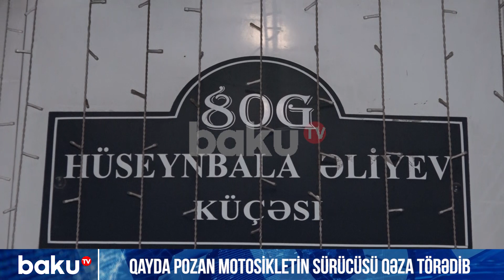Qayda pozan motosikletin sürücüsü qəza törədərək xəsarət alıb